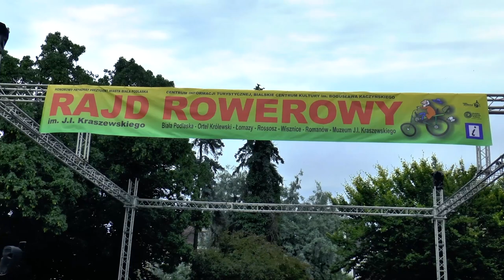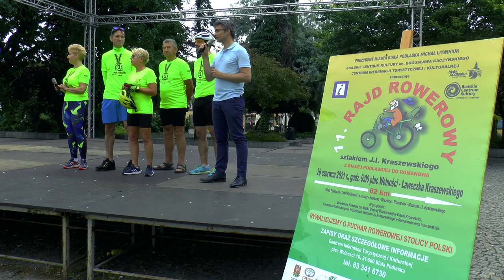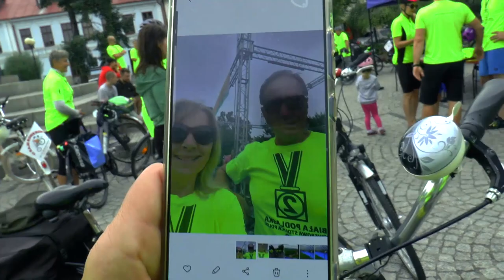Bialski rajd śladami J.I.Kraszewskiego do Romanowa